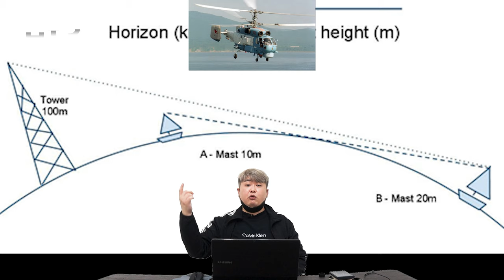야심차게 준비한 쓰레기, 김영삼급 항공모함 - 한국해군의 신비전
영상 출처

Nuclear Vault

Shaun Lowden

LA MAGRA

원자 폭탄 테스트 채널

yolkhere

Weapons Of World

크랩 KLAB

유용원TV

Future Machine Tech

YTN